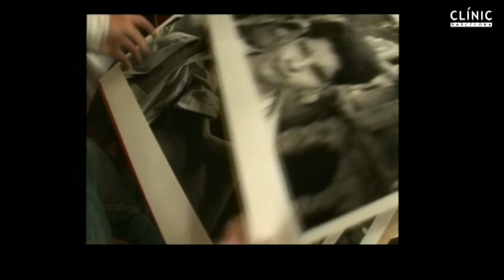Gervasio Sánchez: "Vidas Minadas" a l'Hospital Clínic de Barcelona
Conferència del reconegut fotoperiodista Gervasio Sánchez a l'Hospital Clínic de Barcelona el dia 13 de maig de 2014 arrel de l'exposició "Vidas Minadas" al centre. Sánchez ens parla, mitjançant unes fotografies colpidores i alhora de gran bellesa artística, de les víctimes de les mines arreu del món. Coneixem una mica la vida de Sokheurm Man, de Siem Reap (Cambodja), Adis Smajic de Sarajevo (Bòsnia-Herzegovina), Sofia Elface de Boane, (Moçambic), Fanar zkri de Kajan (Kurdistan iraquià), Mònica Paola de Bucaramanga (Colòmbia) i de Manuel Orellana de Apopa (El Salvador).

Conferencia del reconocido fotoperiodista Gervasio Sánchez en el Hospital Clínic de Barcelona el día 13 de mayo de 2014 a raíz de la exposición "Vidas Minadas" en el centro. Sánchez nos habla, mediante unas fotografías impresionantes y a la vez de gran belleza artística, de las víctimas de las minas en todo el mundo. Conocemos un poco la vida de Sokheurm Man, de Siem Reap (Camboya), Adis Smajic de Sarajevo (Bosnia-Herzegovina), Sofia Elface de Boane, (Mozambique), Fanar zkri de Kajan (Kurdistán iraquí), Mònica Paola de Bucaramanga (Colombia) y de Manuel Orellana de Apopa (El Salvador).

Speach of the recognized photojournalist Gervasio Sánchez at Hospital Clínic on May 13, 2014 related with his photograph exhibition "Lives Mined". Sánchez explains us, by means of a few photographs which are simultaneously impressive and of a great artistic beauty, about the victims of the mines around the world. We will know something about the life of Sokheurm Man, from Siem Reap (Cambodia), Adis Smajic de Sarajevo (Bosnia-Herzegovina), Sofia Elface de Boane, (Mozambique), Fanar zkri from Kajan (Kurdistán iraquí), Mònica Paola from Bucaramanga (Colombia) and Manuel Orellana from Apopa (El Salvador).